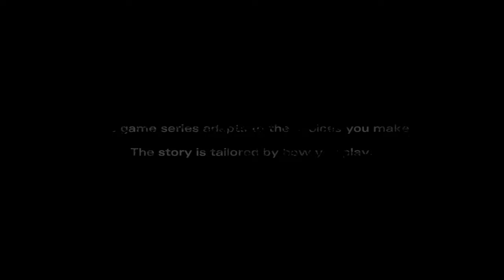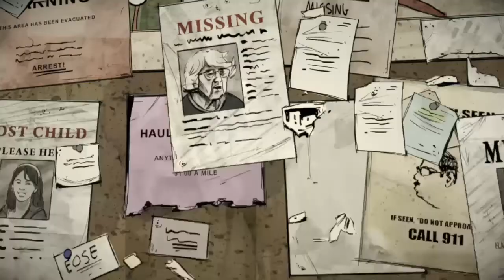Texas Chainsaw enge shit en andere films - The walking dead 400 days #1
Hey daar,

Je kijkt naar het kanaal Keplerjung, één van de slechtste kanalen op YT.

Dit is een gamekanaal zoals je misschien al door had, misschien komen er ook nog ander soort video's in de toekomst.
Ik game op de PS4 dus daarom is de kwaliteit misschien wat minder, alsof het nog slechter kon.

Ik speel veel games, variërend van horror games zoals Outlast, tot shooters zoals Battlefield Hardline.

Als je deze video leuk vond, vergeet dan niet om hem te liken en eventueel te delen met je vrienden en met familie.

Ik hoop dat ik je heb kunnen entertainen.

(Wat een kut beschrijving)